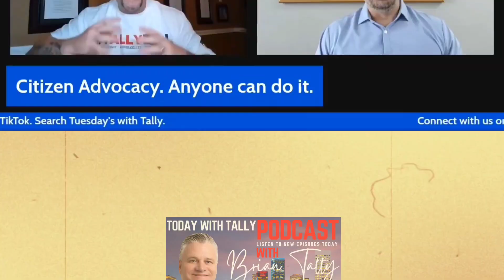Congressman Morgan Luttrell offers some advice on the Today with Tally Podcast.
The Congressman Morgan Luttrell podcast interview can be watched in its full entirety on our YouTube channel by going to LIVE and scrolling to episode 91